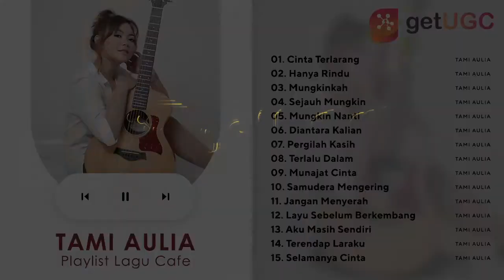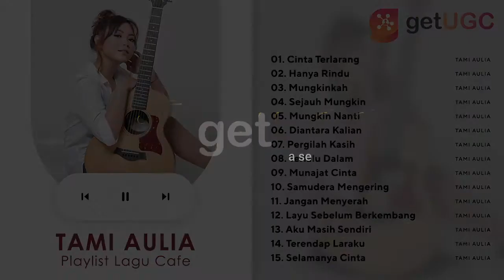PLAYLIST LAGU CAFE TAMI AULIA FULL 1 JAM | CINTA TERLARANG, HANYA RINDU, MUNGKINKAH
TRACKLIST:
00:00  Cinta Terlarang
04:41  Hanya Rindu
09:22  Mungkinkah
15:42  Sejauh Mungkin
20:56  Mungkin Nanti
25:51  Diantara Kalian
29:27  Pergilah Kasih
35:14  Terlalu Dalam
38:46  Munajat Cinta
42:35  Samudera Mengering
46:33  Jangan Menyerah
51:04  Layu Sebelum Berkembang
55:19  Aku Masih Sendiri
58:51  Terendap Laraku
01:03:44  Selamanya Cinta